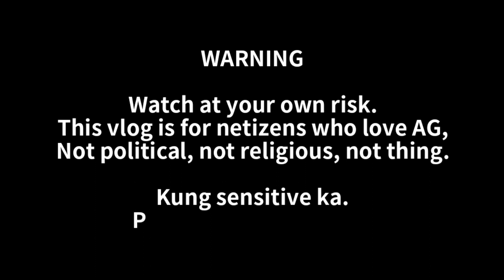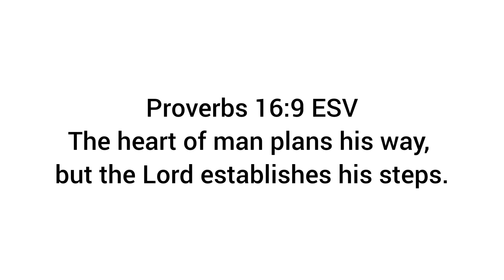ALEX GONZAGA & KONSI GUSTONG GUSTO NA MAGING MOMMY AT DADDY!!! ❤️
Happy birthday, Elian!
Present pa ang Happycup sa birthday ni Elian 😍

Mahal na mahal ka namin Alex G!

ALEX GONZAGA'S LATEST UPDATE! ❤️

XOXO, POWERTV ❤️